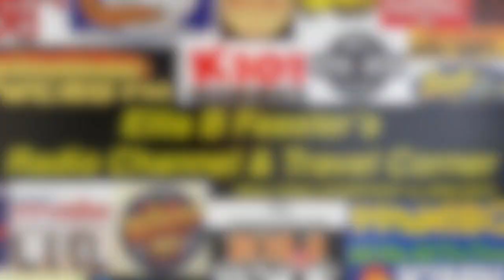KRLA 1110 Los Angeles - Dick Biondi - April 29 1965 - Radio Aircheck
KRLA 1110 Los Angeles - Dick Biondi - April 29 1965

Dick Biondi is a legendary radio personality in Chicago. However, this air check features Biondi when he was in Los Angeles at 1110 KRLA. He was a unique radio personality, who really stood out on the air. Fast talking, with a high pitched voice. His fans loved him!

You Tube's oldest RADIO AIRCHECK MUSEUM with a NEW VIDEO posted daily at 3PM EST.

After over 40 years working on the radio, I have recorded lots of my own radio air checks of ME on the air, and many of my friends as well. You'll find audio of many radio personalities who have passed away, but have passed their audio to me to share here. You'll find radio airchecks from the 1940s, through the 1990s. We also talk about radio broadcasting. If you happen to have classic airchecks, maybe even of yourself on the air, we'd love to share it here!

If you are on the radio, or do voiceovers for You Tube videos, I have tips to make your radio show or video voiceovers better!

***BTW, I edit all music out of airchecks to avoid music rights issues.***